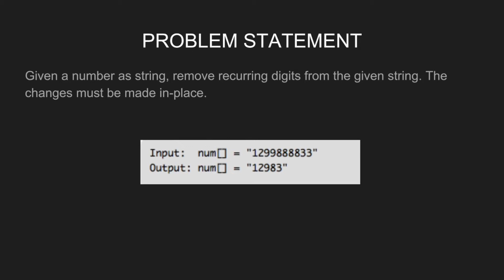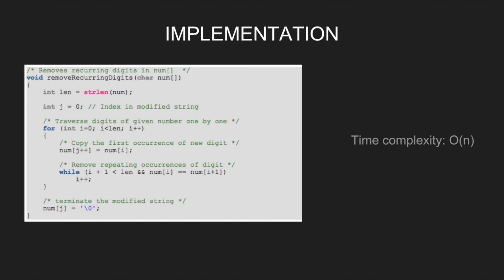Remove recurring digits in a given number | GeeksforGeeks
This video is contributed by Ishmeet Kaur